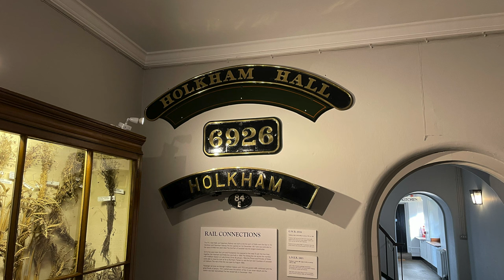British Mansions | Holkham Hall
I visited Holkham Park and Hall and it was very nice. If you haven't been and you happen to be in the area? Then I highly recommend a visit to Holkham Hall. The park itself is lovely with lots of wildlife, and the house is really something. I hope you enjoy the video.